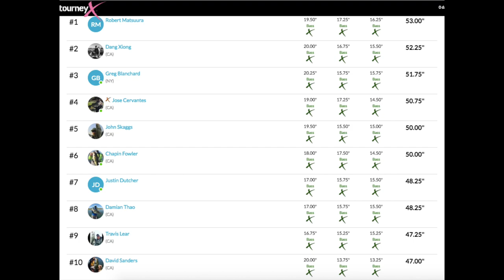FINAL Tournament of the year (Need a strong finish)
Going into this final Yak-a-bass season event I was sitting in 7th for Angler of the Year. Goal this year was to finish top 5 so I needed a strong finish to accomplish that.  I knew with these 3 fish limit tournaments a big fish is absolutely essential if you want to put yourself in contention. Haven’t caught a big fish all tournament season, can we pull it off at the last event? (scroll all the way to the bottom of description to see where I finished in AOY)

Have a beer with the Darkhorse Crew and watch all the Pre-tournament Derbies from this year

5th